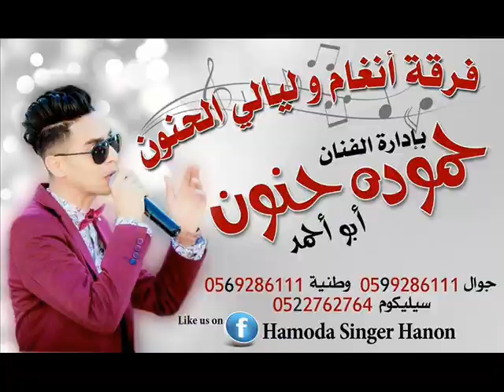مهرجان وزمور مخيم بلاطة الحشاشين والفنان حموده حنون 2017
سهرة العريس ابو نديم محمد حشاش وزمور ومجاويز نار 2017